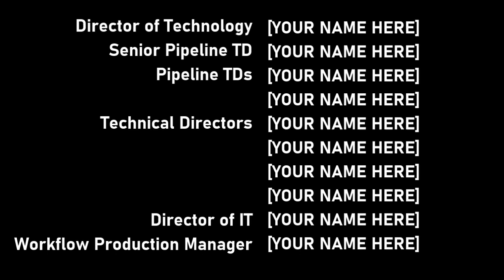[#2276] MGN's SEGA Logo Bloopers | S1 E3 | The Columbia Virus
Episode Summary: Oh my God! The studio is in for The Columbia Virus! Oh my God!